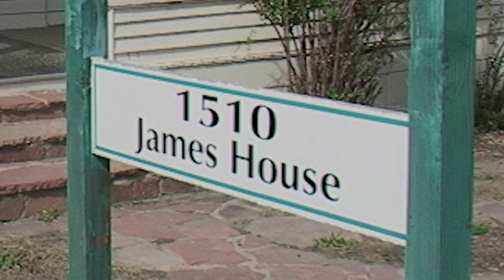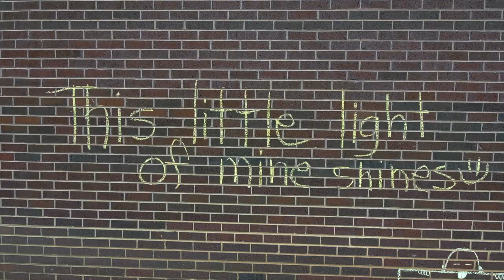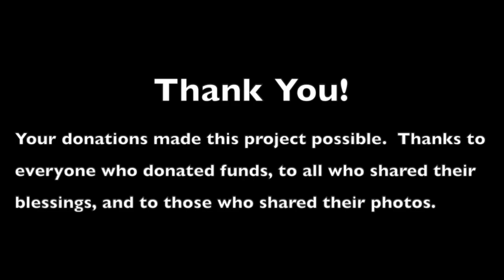Your Car Is Welcome Here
UCC Longmont has a new parking lot, and the parking lot is full of blessings.